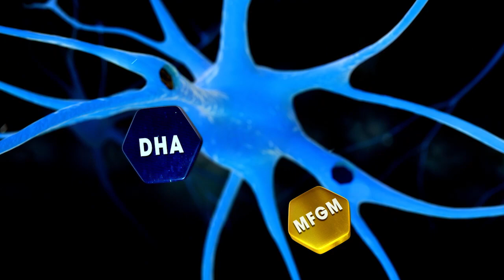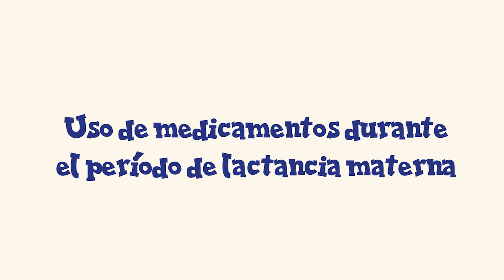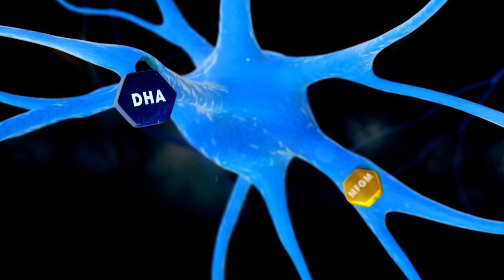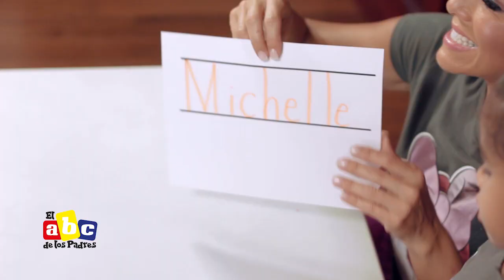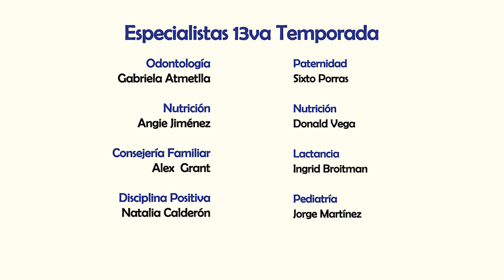Semana Santa - El ABC de los Padres completo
Te comparto un programa muy especial en que les traemos ideas para enseñar a los niños acerca de  la semana Santa. 🙌🏻

También les daré tips y consejos para incentivar el habito de la lectura 📚 en nuestros hijos.

Además Ingrid Broitman nos habla de los medicamentos 💉💊 durante la lactancia 🤱🏻

De estos temas y muchos más venimos a hablar en el programa especial para padres y todos los que estamos cerca de los niños 👧🏻👦🏻